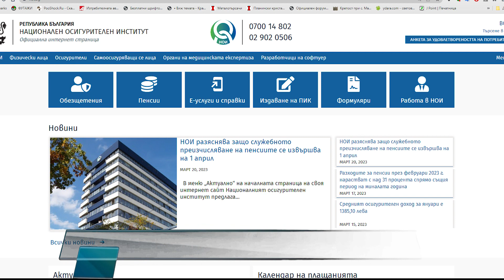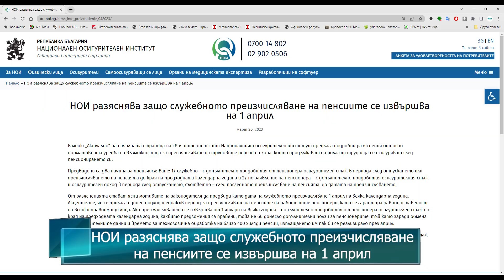НОИ разяснява защо служебното преизчисляване на пенсиите се извършва на 1 април